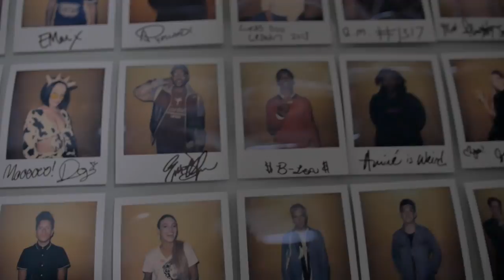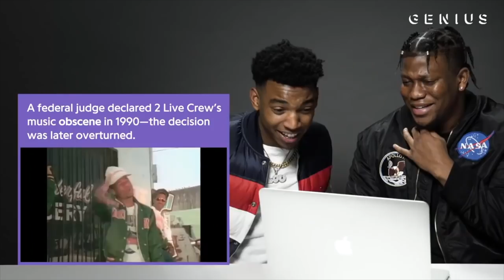*BEHIND THE SCENES OF GENIUS* W/ ZIAS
B.LOU "Gucci Snakes" (WSHH Exclusive - Official Music Video)